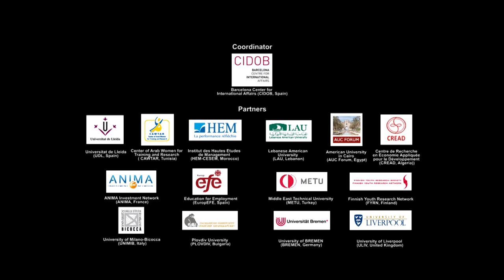SAHWA Life Stories - N°6: Hekmet (Lebanon)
Hekmet is 21 years old and was born in Joun, a rural area near Saïda in the Chouf district. He currently lives in Remeileh and studies sciences at the Lebanese University in Hadath near Beirut. He enjoys going to the cinema, listening to music and chatting with friends. The interview was conducted in Remeileh in early September 2015.

LIFE STORIES (By José Sánchez García)

This collection of life stories is an output of the SAHWA Project, an EU-funded project on Arab youth

The video interviews are a complement to the written life stories recorded as part of SAHWA Ethnographic Fieldwork. These interviews were conducted throughout 2015 in the five SAHWA countries: Algeria, Egypt, Lebanon, Morocco and Tunisia.

The idea was to film two conversations per country (a young man and a young woman, keeping in mind geographical and socioeconomic variables) in order to reflect the story/stories of a young generation from different countries.

To reflect the possible generational discourses in the region, the video interviews use the same semi-structured questionnaire, following eight main thematic areas:
1) The young people introduce themselves;
2) How they see their own generation;
3) How they see adults and generational relations;
4) Presentation of their village/neighbourhood/city and their main activities;
5) A dialogue about the current situation in the world;
6) Remembering childhood and adolescence;
7) A view of the current situation in their country;
8) A view of the future.

The aim is that every young person interviewed can share their worries, aspirations and opportunities.